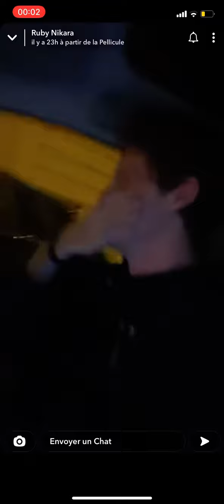Ruby Nikara dans le coffre pour aller en boîte